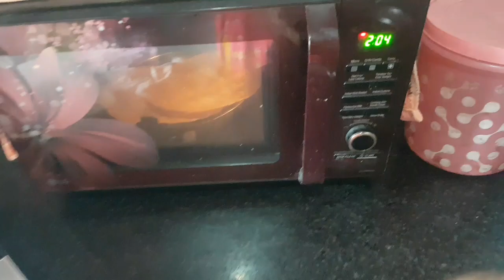आदत की बात है इतनो दिनों से नही किया ये काम😞